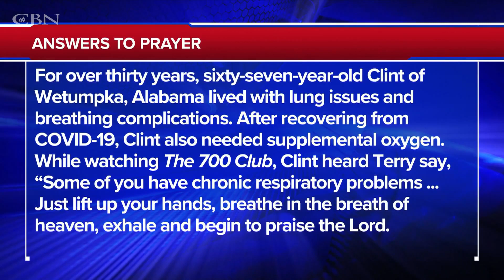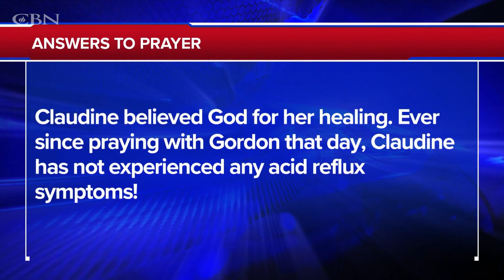Praying For Your Needs: May 31, 2022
► Need prayer?
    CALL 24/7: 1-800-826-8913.